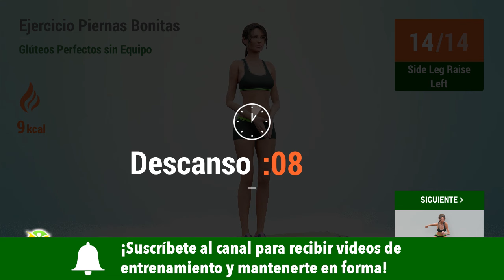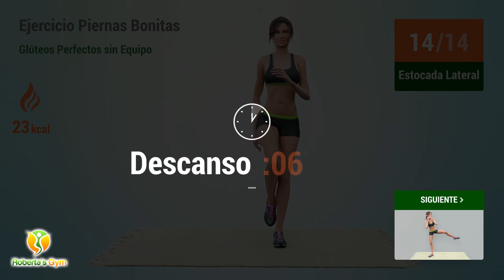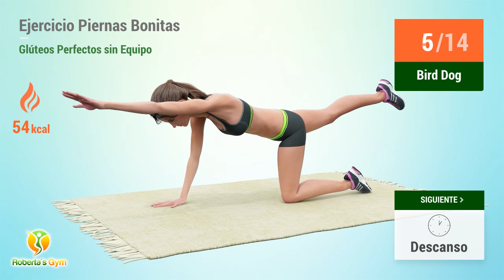GLÚTEOS REDONDEADOS Y PIERNAS DELGADAS EN 30 DÍAS - NO NECESITA EQUIPAMIENTO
¡Bienvenidos a otra increíble rutina que he preparado con mucho cariño para que esculpas y tonifiques tus glúteos y piernas en tan solo 1 mes!

Una rutina perfecta para aquellos que quieren construir músculos más fuertes y tonificados en la parte inferior del cuerpo, dirigida específicamente a quemar grasa de glúteos y piernas. Con estos ejercicios sencillos pero muy eficaces, trabajarás la parte inferior de tu cuerpo sin salir de casa y utilizando sólo tu peso corporal, para conseguir resultados increíbles en aproximadamente 1 mes. Realiza esta rutina todos los días durante los próximos 30 días, sigue una dieta sana e hidrátate bien, ¡seguro que te sorprenderán los cambios que se producirán en tu cuerpo!

¡Vamos! 💪❤️

TIMECODES:

00:00 Side Leg Raise Right
00:40 Side Leg Raise Left
01:21 Descanso
01:39 Estocada Lateral
02:35 Descanso
02:53 Estocada Lateral
03:49 Descanso
04:07 Squat And Kick
04:48 Descanso
05:06 Squat In Out
05:38 Descanso
05:56 Lunges
06:47 Descanso
07:06 Peso Muerto
08:10 Descanso
08:29 Estocada Cruzada
09:08 Descanso
09:34 Bird Dog
10:38 Descanso
10:56 Patadas De Burro
11:37 Descanso
11:55 Patadas De Burro
12:36 Descanso
12:54 Fire Hydrant Right
13:34 Descanso
13:53 Fire Hydrant Left
14:33 Descanso
14:52 Plancha Con Rotación De Cadera
15:20 Descanso
15:38 Extensión De Cadera
16:15 Descanso
16:34 Extensión De Cadera
17:11 Descanso
17:30 Leg Pulls
18:08 Descanso
18:26 Bicicleta Lateral
19:03 Descanso
19:22 Bicicleta Lateral
19:58 Descanso
20:17 Single Leg Bridge
21:07 Descanso
21:26 Single Leg Bridge
22:16 Descanso
22:35 Bird Dog
23:38 Descanso
23:56 Postura Del Bebé Feliz